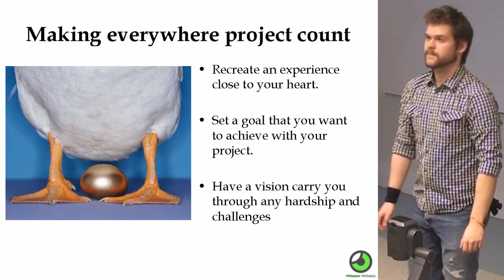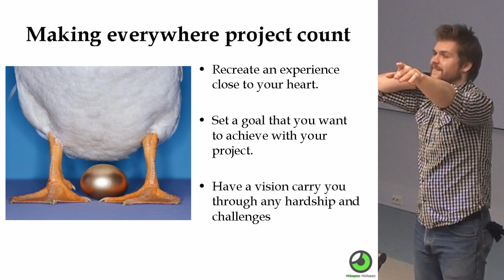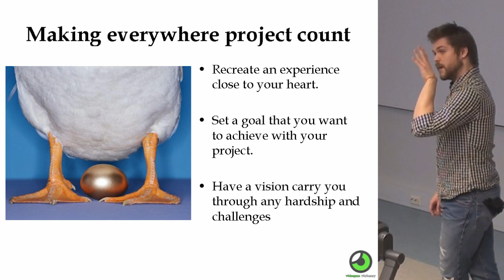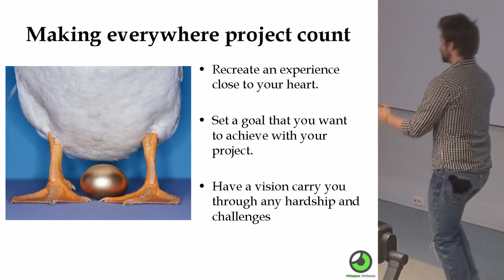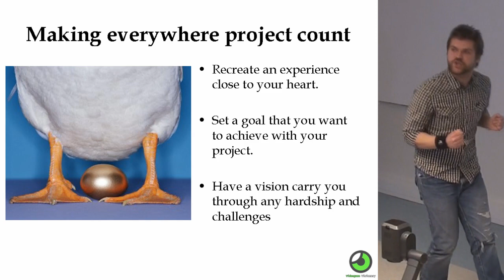How to Use Every Game Project to Get Attention, Go to Game Conferences for Free and Win Prizes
I was once again invited to speak at the Kajaani University of Applied Sciences in Finland. This lecture covers the following topics:
0.00 Recreating the classic experience of your favorite games.
3.10 Using your game projects to get attention, win prizes and go to events.